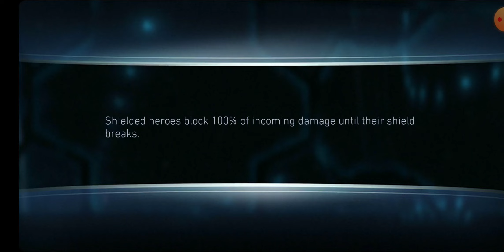The Last Contract Solo Raid is LIVE - Promethium Artifacts Injustice 2 Mobile